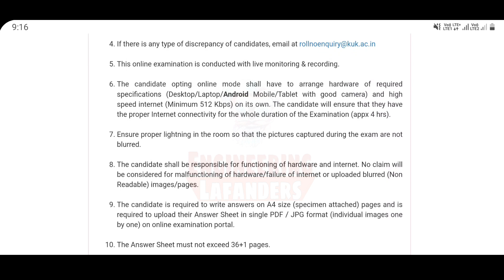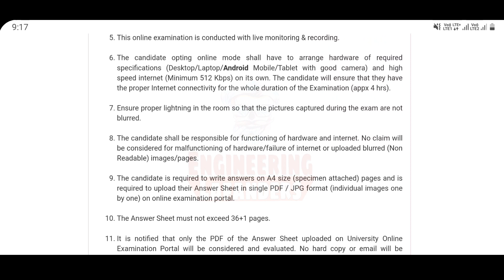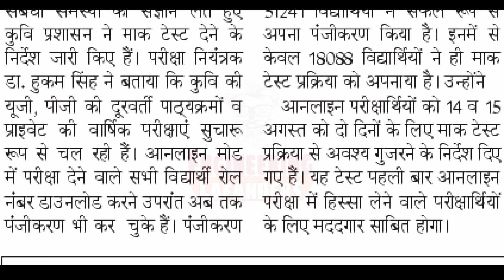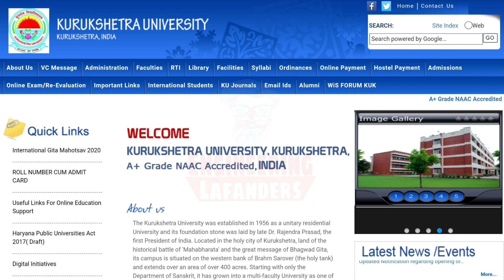KUK IMPORTANT UPDATE,NEW NOTE,PVT,DDEसबको Mock Test देना जरूरी,जिनके Exam हो गए उनको भी देना होगा ?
kukexamslatestupdate
kukstatuscheck
kukonlineexam
kukprivatestudentstatuskaisecheckkaren

Kuklatestupdate
kukexams
kukugexam
kukpgexam
kukonlineexam
kukuniversity
kukadmission
kuknews
kukbtechexam
kukexammode
kukugresult
kukfinalyearexam
kukprivateexam
kukdistanceexam
kukexammenakal
kukmscresult
kukmbaresult
kukmcomresult
kukmtechresult
kukbaresult
kukbscresult
kukbcomresult
kukbtechresult
kukonlinedmc
kukmigrationcertificate
kukcombineddmc
kukRLA
kukRLAsolution
kukabsent
kukabsentsolution

kukpvtexam
kukopenexam
kukexamsupdate
kukexamnews